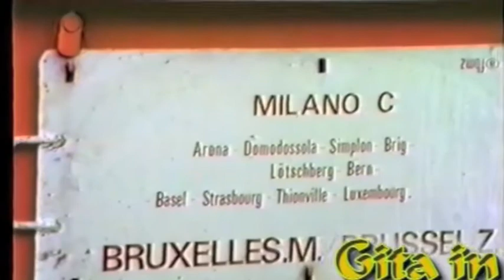TRENO Ghiacciao dello JUNGFRAU (di: Luoghi Incantati)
Bellissimo Weed-Kend in treno da Milano a Interlaker, indi proseguimento con il trenino a scartamento ridotto sul ghiacciaio all'altezza di oltre 4000 metri s.l.m. - Una delle mie prime esperienze di riprese Video eseguite con camera VHS.